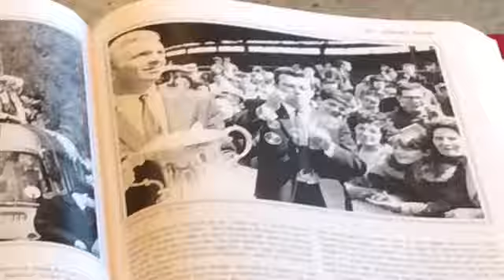Bobby Moore' s West Ham years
Here is what my 13 year old daughter created as a Father's Day gift. Hope you enjoy! Here is the link to the book